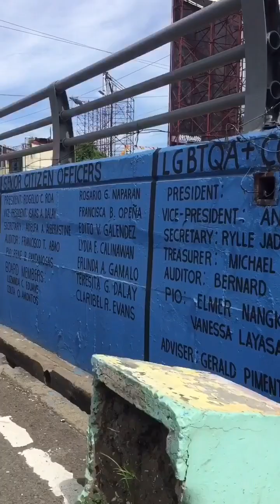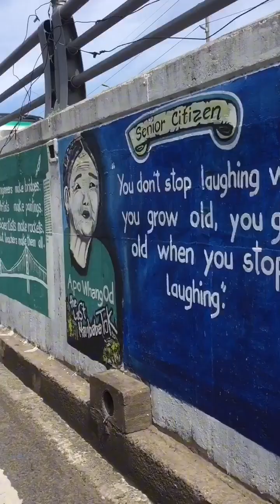happy fiesta 🎉 brgy. consolacion 2024 👑